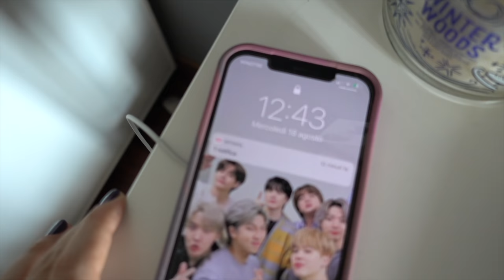TRASFERIRMI A LONDRA COME MAKE-UP ARTIST?? | Vlog 18.08.21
♥ ♥ ♥ ♥ ♥ ♥ ♥ ♥ ♥ ♥ ♥ ♥ ♥ ♥ ♥ ♥ INFOBOX♥ ♥ ♥ ♥ ♥ ♥ ♥ ♥ ♥ ♥ ♥ ♥ ♥ ♥ ♥ ♥

♡ NUOVI VIDEO TUTTI I LUNEDI E GIOVEDI ALLE ORE 16:00 !

ILAMAKEUP    (15%)

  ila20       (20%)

♡ INFORMAZIONI UTILI
❤ Con cosa registro : Canon Eos 70D (obiettivo 18-55)
❤ Camera Vlog: Sony dsc rx100 M4
❤ Con cosa edito : Final Cut Pro X
❤ Anteprime video: PicMonkey / Pizap